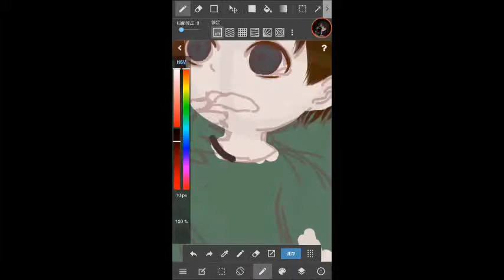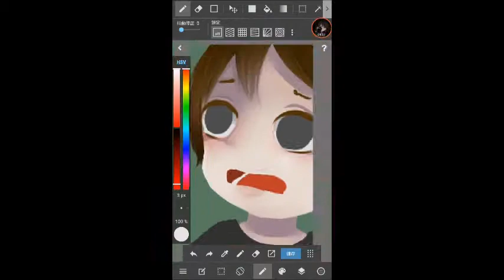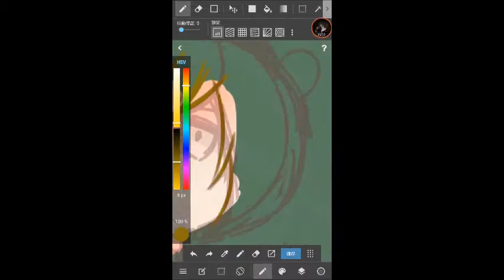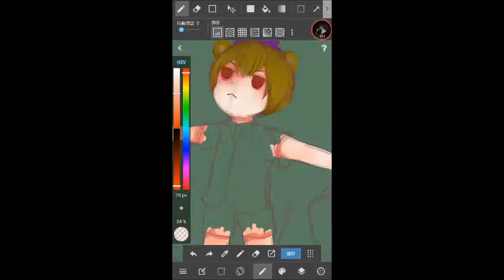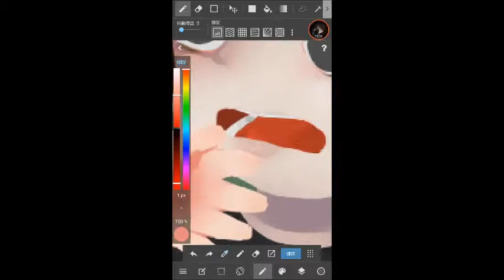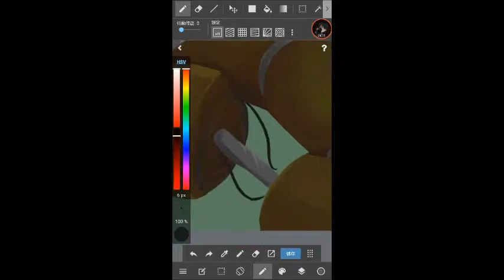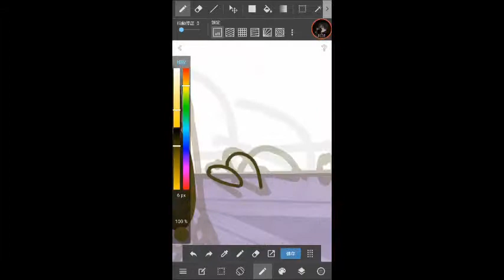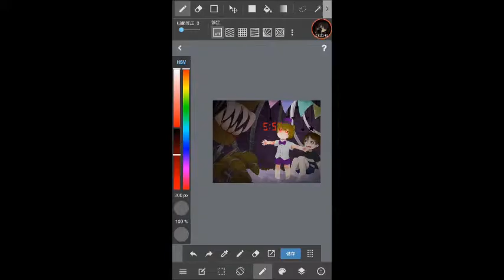【Speed Paint】FNAF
FNAF 手機繪圖過程
沒錯就是背景偷懶
果然還是用手機畫舒服